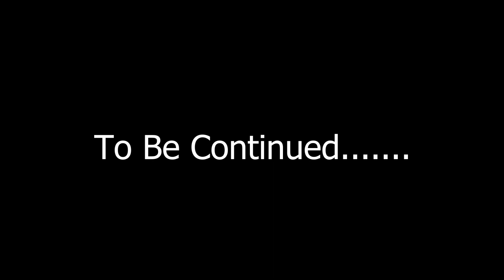UTTRAKHAND VLOG 2021 (part 1) || ALMORA || RKB cousins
So , This time we went again on a trip to uttrakhand but this time few new places 🤪. The cousins are back with some great content ahead !! :)
2nd vlog will be around here anytime soon in the coming week !